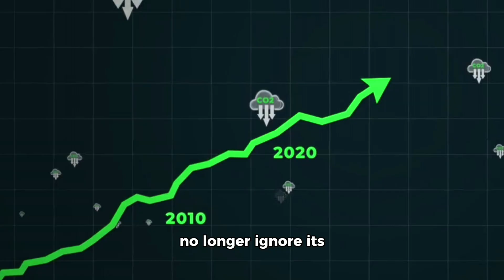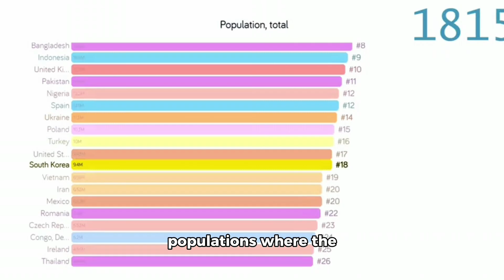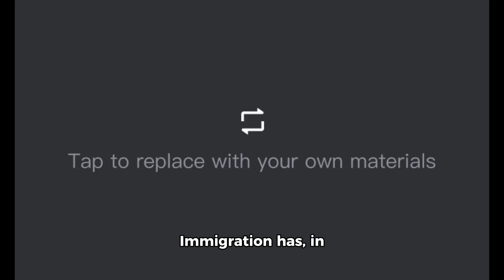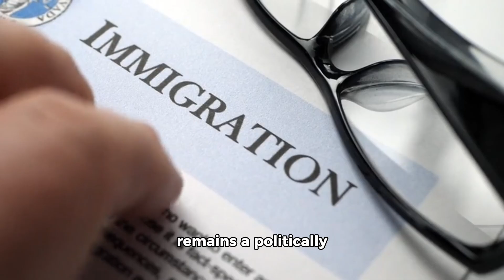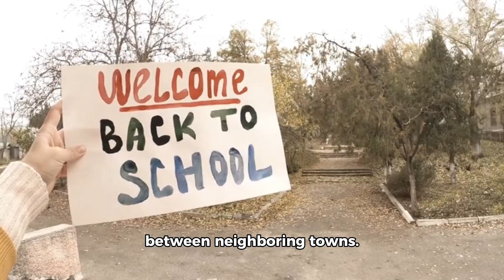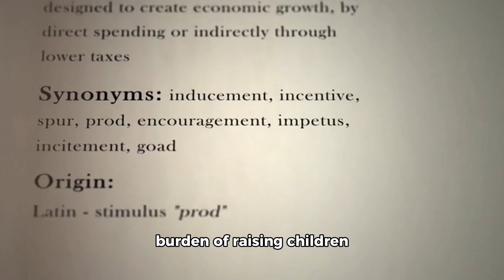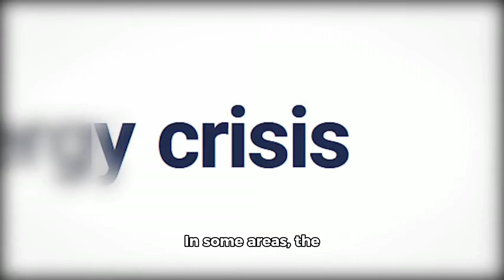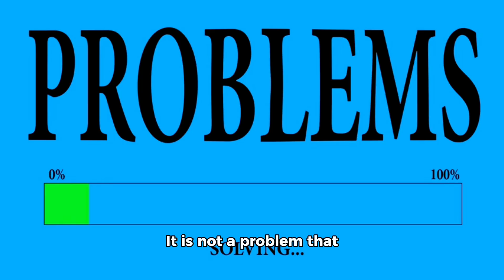Italy’s Population Decline in 2025: Causes, Consequences, and the Road Ahead